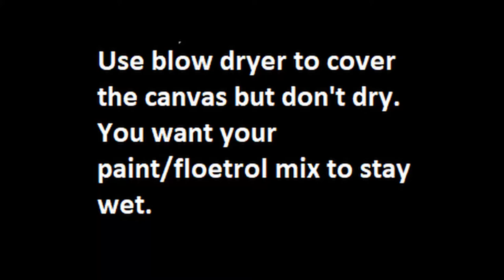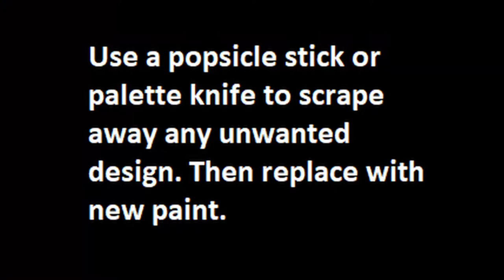Blue, Teal, Copper & Glitter Dutch Pour I Glitter Fluid Painting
This is a quick and simple video that shows you an example of the Dutch Pour technique. I used blue, teal, copper & glitter on 12 x 12 canvas. For every color shown there is roughly 1 part acrylic paint and 4 parts Floetrol in a 16 oz cup. This mixture doesn’t have to be exact. So, if you put more or less Floetrol or have different cup sizes it is ok. The most important thing is that you have enough paint mixture to cover the canvas. I use popsicle sticks or a reusable spoon to stir my paint mixture and I would keep a hand rag or paper towel around to wipe paint off your hands as you go.

I also take color requests! So, if you want me to try a certain style in specific colors…let me know!

To support my journey as an artist please visit my donation

Instagram I @hilsartgallery
Facebook I Hils Art